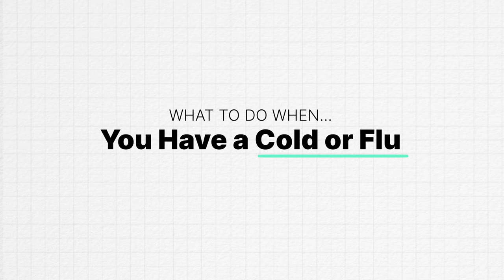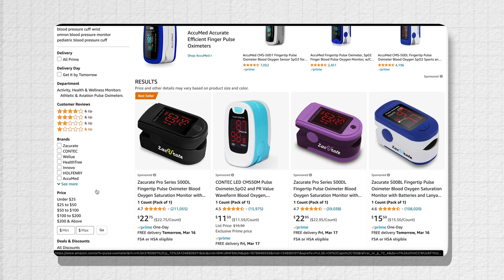See A Doctor For These Flu Symptoms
I'm starting a new series! It's "What To Do When..." and we're kicking off the show with discussing the common flu, or cold.

Dr. Buck Parker, MD is a Board Certified General Surgeon and can be found online at: